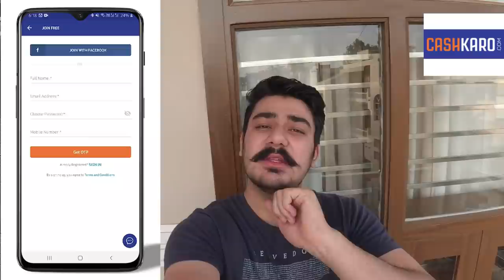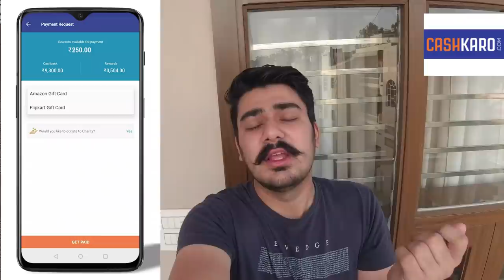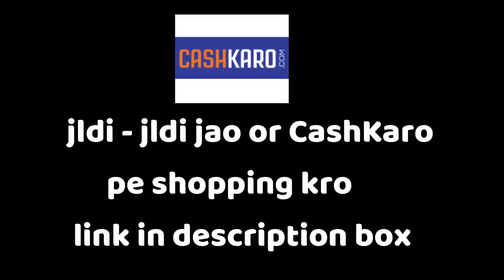Eating Dog Food Challenge : Manu & Me ate dog food of Thor | Dog food, Pedigree Gravy, Eggs, Melon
Just signup with the link mentioned above and start using CashKaro and saving today! Get ₹25 instantly when you join CashKaro from the link mentioned above

3 Way Mount Tripod for Camera

dog food challenge, dog food challenge for 24 hours ,pedigree ,pedigree chicken gravy, dog  biscuit, calcium bone ,chew sticks